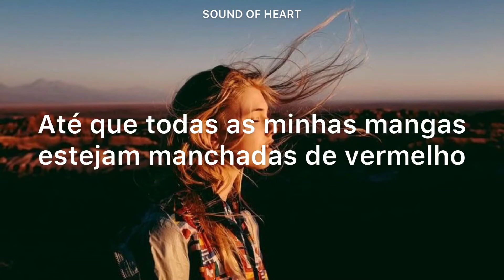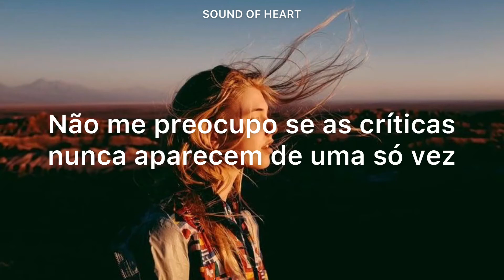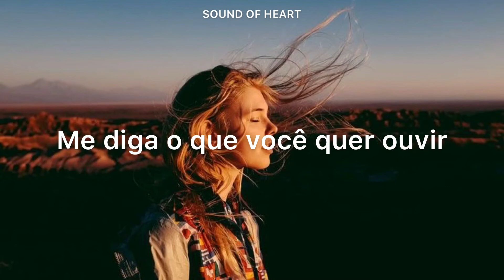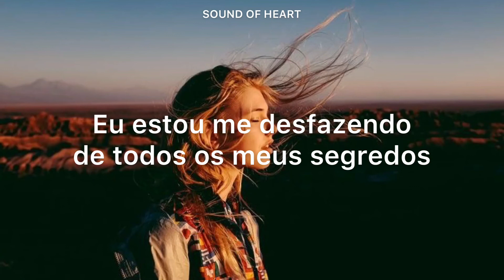OneRepublic - Secrets (Tradução)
Oii galera!...Hoje estou trazendo a tradução da musica Secrets, espero que gostem...Não esqueçam de curtir e comentar 🙃💜